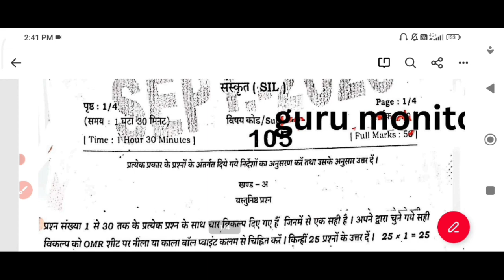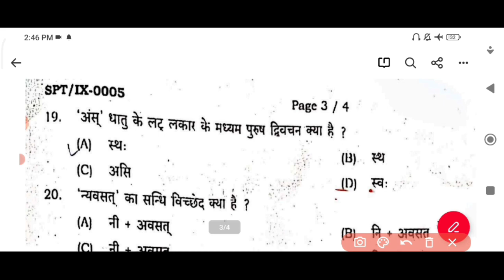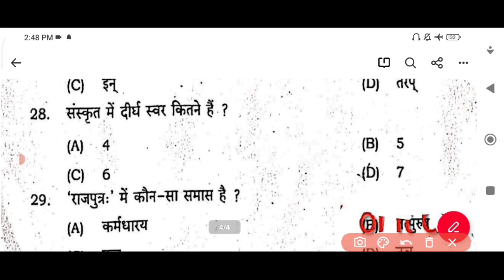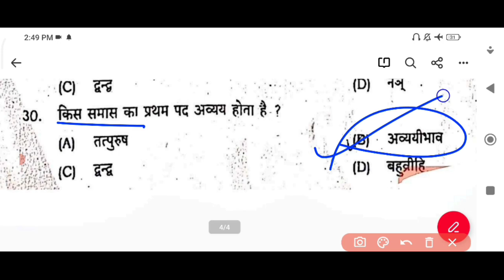class 9th Sanskrit Monthly September Exam 2023original Question Paper 9th#Sanskrit Monthly Exam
class 9th Sanskrit Monthly September Exam 2023original Question Paper 9th Sanskrit Monthly Exam 2023

9th sanskrit half yearly exam question
9th sanskrit objective question
class 9th sanskrit vvi objective question
sanskrit half yearly exam,9th hindi half yearly exam
objective question
 sanskrit half yearly exam 2023,hindi half yearly exam
2023
sanskrit class9th half yearly exam 2023 subjective
question
9th sanskrit question, class 10th hindi half yearly examclass 9th Sanskrit Monthly September Exam 2023original Question Paper 9th Sanskrit Monthly Exam 2023
9th hindi half yearly exam objective answer key,hindi
10th half yearly exam answer key 2023
class 9th sanskrit half yearly exam answer key 2023
9th hindi official model paper 2023
class 10th hindi vvi subjective question 2023 class 9th
hindi vvi objective question 2023 vvi subjective question
hindi vvi objective question 2023 class 10th hindi vvi
subjective question sanskrit 2023 vvi objective question class
10th hindi 2023, class 10th sanskrit model paper 2023 class
9 hindi objective question sanskrit class 10th model paper,
class 10th sanskrit official model paper 2023, class 10th hindi
ka official model paper exam 2023, bihar board 10th hindi
vvi question 2023, class 10th hindi ka official model paper